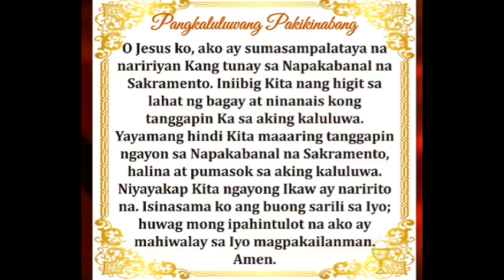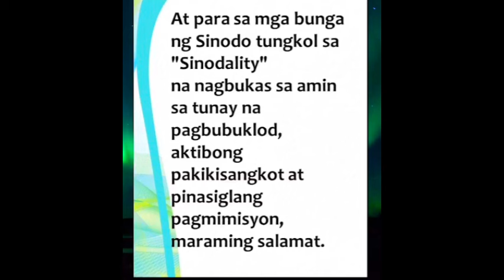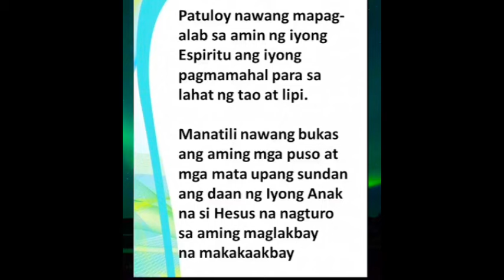🔴 LIVE: Quiapo Church Live Mass Today Wednesday March 20, 2024 Healing Mass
Misa Nazareno Live Mass Today March 20, 2024
Wednesday of the Fifth Week of Lent